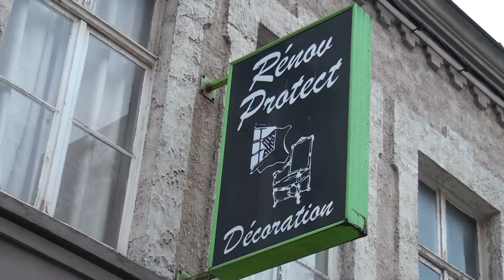Commerce - Renov Protect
ℹ️[Commerce local]ℹ️
Pour vos achats pensez local !
✅ En attendant la ré-ouverture de vos commerces, retrouvez les services proposés par vos commerçants Gravelinois.
Renov Protect